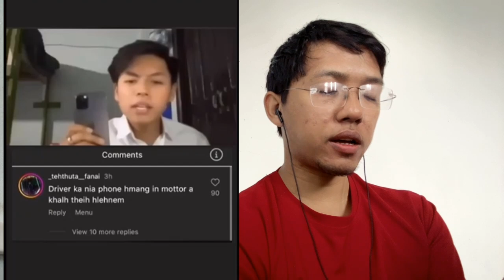Phone kan neih hian engkim kan nei tak tak em. . .????